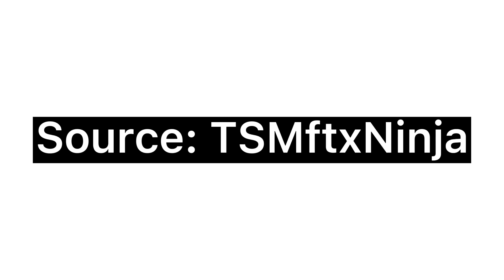Ninja wish best of luck for team soul ❤️ Ninja shocked on soul performane 🔥 Goblin on fire